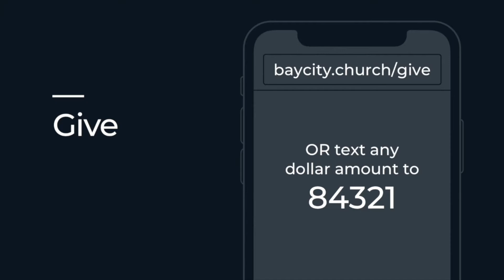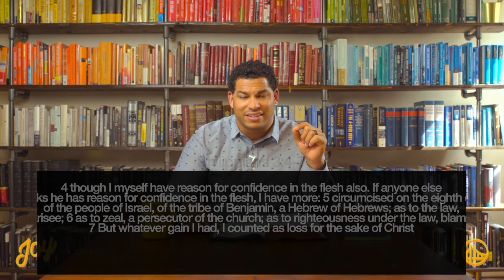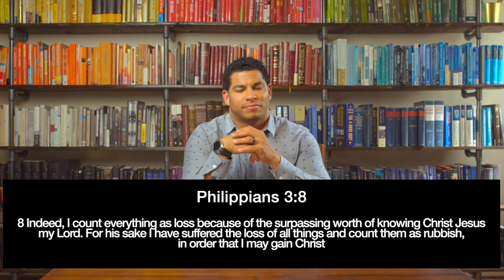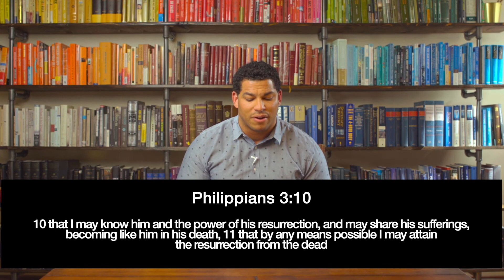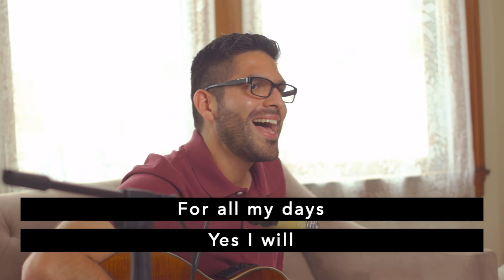Your Best Life Now? Or Your Best Life Later? | Philippians 3:1-11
Sermon series: Philippians: Joy in Crisis | Passage: Philippians 3:1-11